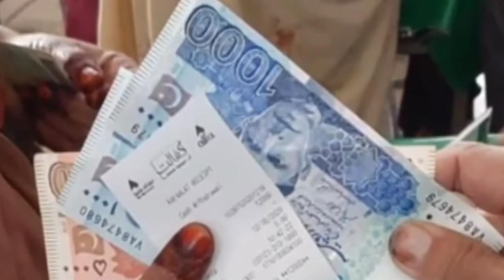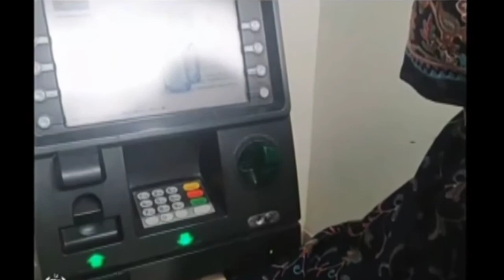NSER nadra gov pk online registration || 7000 ehsas kafalat program|Ehsaas program ka naya code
ehsaas program website,
nser nadra gov pk online registration,
ehsas kafalat program online registration,
ehsaas registration centre,
ehsaas program ka naya code,
8171 ehsaas program 2022,
8171 ehsaas program sms 2022,
8171 ehsaas program new update 2022,
8171 par message bhejne ka tarika,
8171 par paise check karne ka tarika,
8171 check online 2022,
8171 check online 2022 registration,
8171 check online 2022 registration date,
7000 ehsaas program cnic check online,
7000 check karne ka tarika,
7000 paise check karne ka tarika,
7000 hazar check karne ka tarika,
7000 ehsaas program check karne ka tarika,
8171 check online 2022 registration 7000,
ehsaas 7000 registration 2022,
ehsaas 7000 program,
7000 ehsaas program 2022,
7000 ehsas kafalat program,
7000 ehsas kafalat program online registration,
ehsaas program ke 14000 kab milenge,
ehsaas program ke 14000 kaise milenge,
ehsaas program 14000 online apply 2022,
14000 ehsaas program online registration,
ehsaas rashan new update today,
ehsaas rashan program new update today,
ehsaas rashan program mein apply ka tarika,
ehsaas rashan portal online registration,
ehsas rashan program mein apply kaise kare,
8123 ehsaas program registration,
8123 ehsaas program,
8123 check online 2022,
8123 check online 2022 registration,
8123 ehsaas program rashan,
8123 ehsaas program cnic check online,
8123 ehsaas rashan,
8123 ehsaas rashan program registration,
8123 ehsaas program rashan,
8123 ehsaas portal,
8123 online registration,
8123 online registration 2022,
ehsaas program 8123 online registration.
8123 web portal,
8123 web portal ehsaas program,
8171 check online 2022 registration 25000,
25000 ehsaas program 2022,
ehsaas 25000,
8171 Check Online 2022 Registration,
ehsaas program 25 000 online registration,
8171 check online 2022 registration 25000 prize,